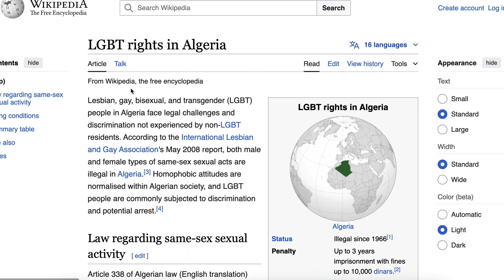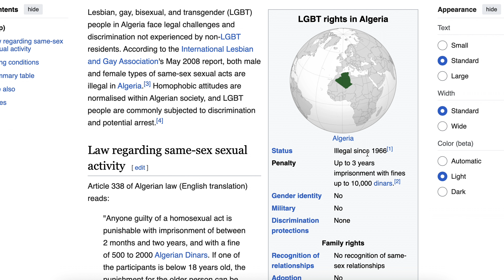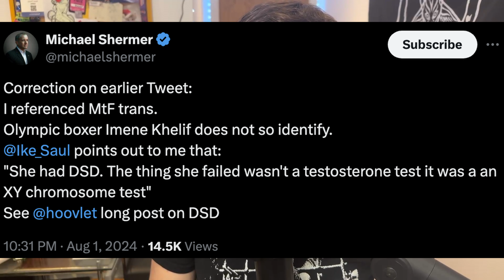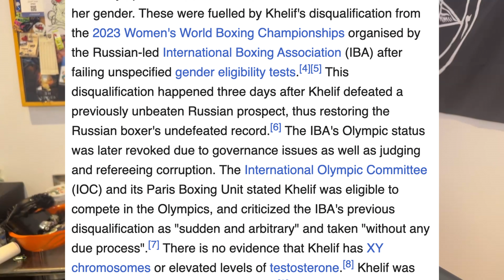Michael Shermer vs. Olympics: When Skepticism Fails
Today, we're talking about Michael Shermer from Skeptic Magazine totally and utterly dropping the ball on the subject of the Imane Khalif / Angela Carini boxing match. First, he accuses her (entirely without evidence) of being a male to female trans woman and then accuses of her of being an intersex man with a DSD. Neither, of course, has much support. There's also some Russian meddling, as is tradition. Naturally, I have thoughts.